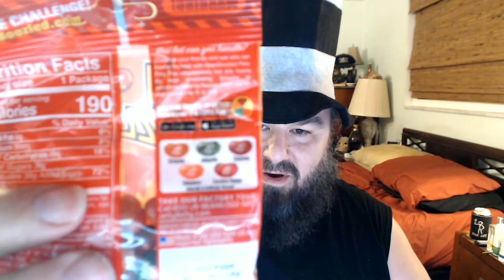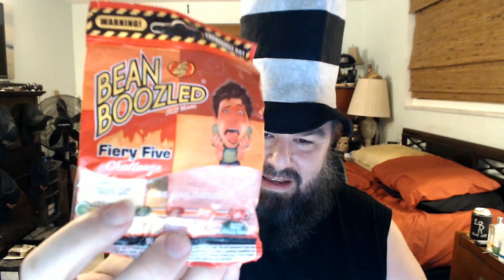Roadie Snacks: Jelly Belly Bean boozled Fiery Five Challenge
Hey folks, tonight I'll be trying out the Fiery Five Bean boozled challenge from Jelly Belly. Thank you to Chris for sending me these!

PSN
Fatalroadie
World of Warcraft; Server Aerie Peak/Horde
Fatalroadie

-7:21-